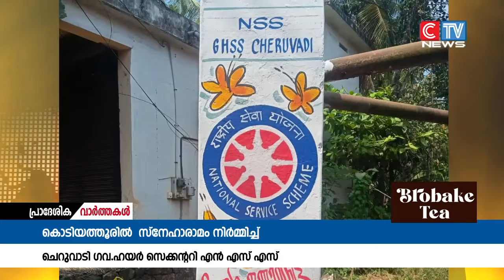സപ്ത ദിന സഹവാസ ക്യാമ്പിന്റെ ഭാഗമായി കൊടിയത്തൂരിൽ സ്നേഹാരാമം നിർമ്മിച്ചു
ചെറുവാടി ഹയർ സെക്കന്ററി എൻ എസ് എസ് വളണ്ടിയർമാർ സപ്ത ദിന സഹവാസ ക്യാമ്പിന്റെ ഭാഗമായി കൊടിയത്തൂരിൽ സ്നേഹാരാമം നിർമ്മിച്ചു